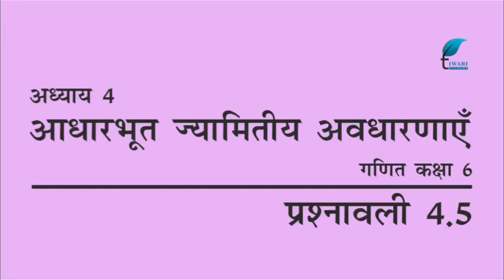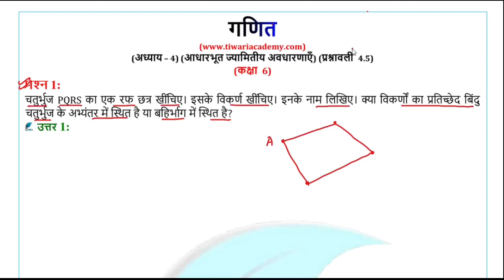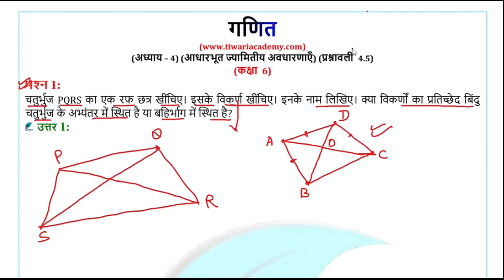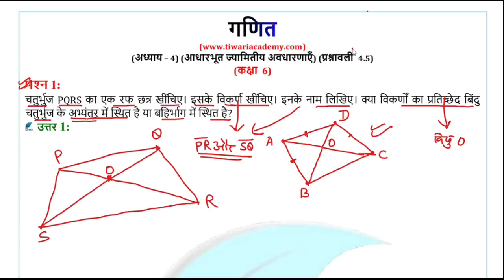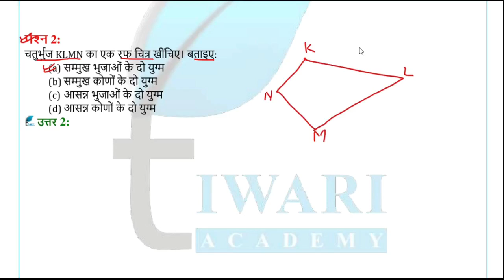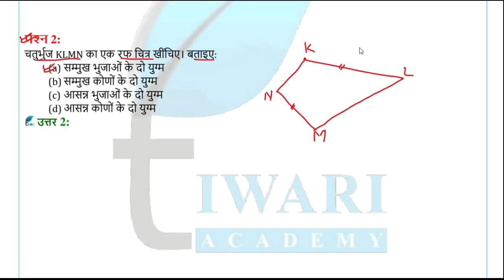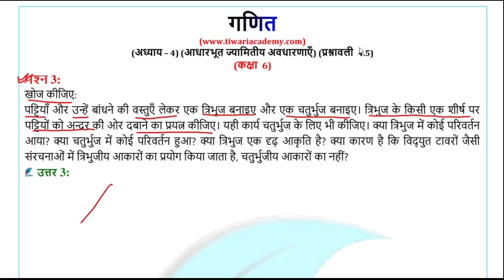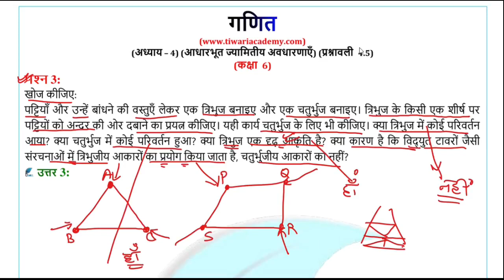NCERT Solutions for Class 6 Maths Chapter 4 Exercise 4.5 Aadharbhoot Jyamitiy Awdharna in Hindi.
NCERT Solutions for Class 6 Maths Chapter 4 Exercise 4.5 Aadharbhoot Jyamitiy Awdharna in Hindi Medium. कक्षा 6 गणित अध्याय 4 प्रश्नावली 4.5 आधारभूत ज्यामितीय अवधारणाएँ हिंदी मीडियम में यहाँ से प्राप्त करें. and get all the solutions free.